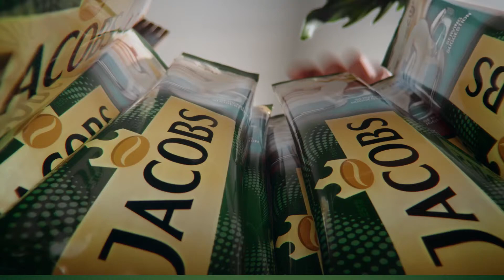Rețeta verii | Iced Cappuccino savuros și simplu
Ai 5 minute libere? Prepară-ți noul Iced Cappuccino cu o spumă cremoasă. Este savuros de simplu!